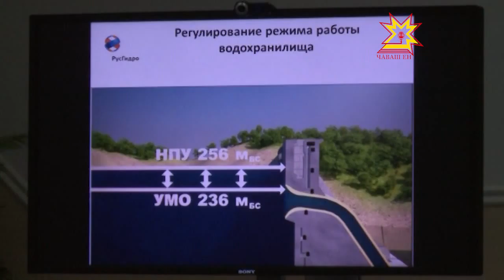Шупашкар ГЭСĕнче лару-тăру лăпкă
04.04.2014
Проектпа палăртнă хăватпа ĕçлейменрен Шупашкар гидроэлектростанцийĕ шыв вăйлă ансан ăна тытса чараймасан та пултарать. Çакăн пирки «Русгидро» пĕрлешÿ ертÿçисем журналистсене пресс-конференцире пĕлтерчĕç.